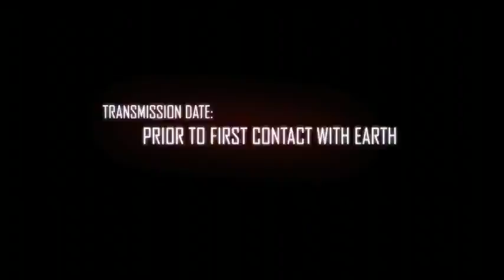GamingXP presents "Transformers War for Cybertron" Teaser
Here is the first teaser to the upcoming "Transformers" Game! Enjoy!